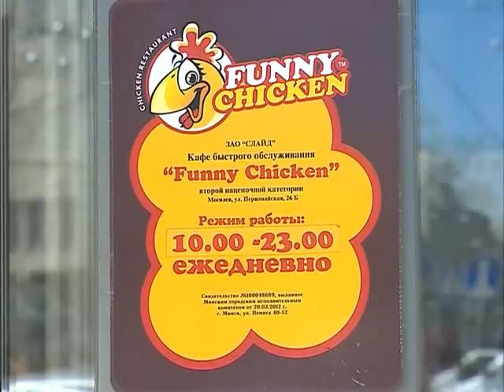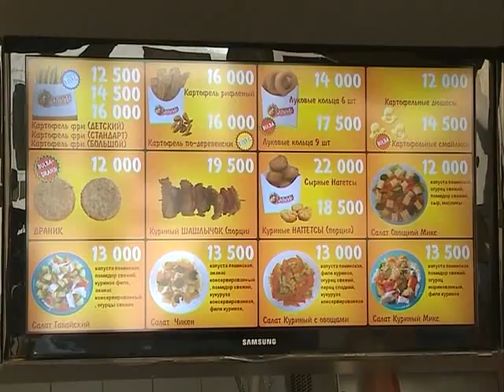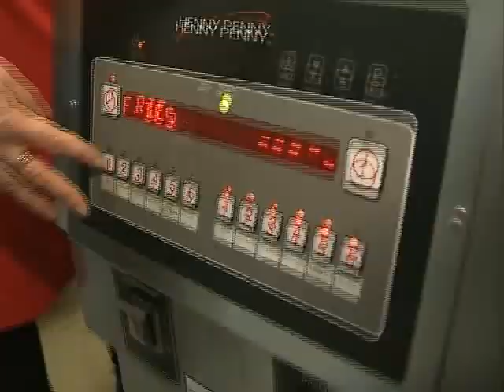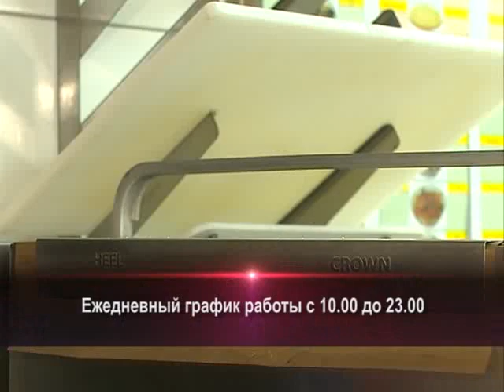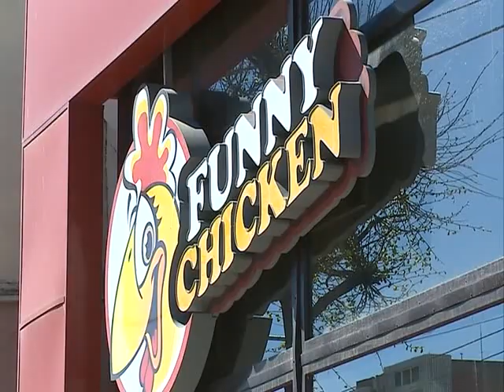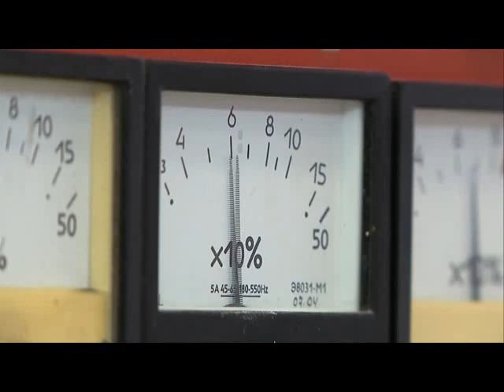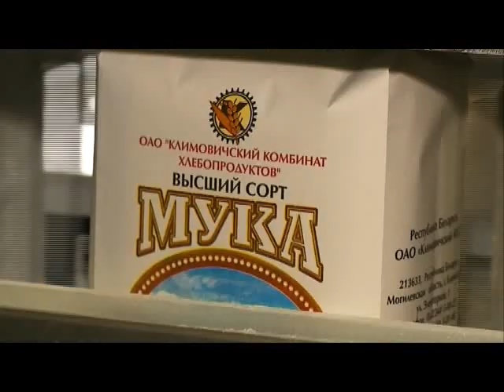Знай наше (02.05.14) © ТРК "МОГИЛЕВ"